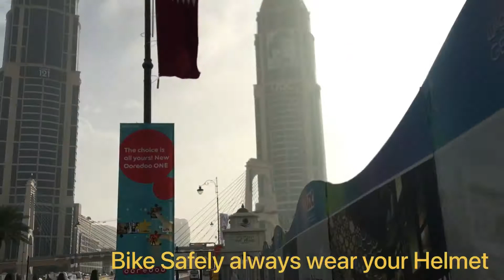Biking at Qatar's bike lane. Bike to work less pollution more exercise more healthier.